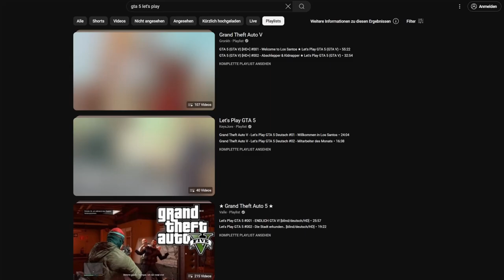GTA 5 Story Modus, aber alle 30 Sekunden passiert ein zufälliger Effekt! | GTA Chaos Mod #1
Jeder kennt die GTA 5 Story und hat sie wahrscheinlich schonmal gespielt. Um diesem langweligen Szenario zu entkommen haben wir den Chaos Mod installiert und versuchen mit diesem die Story durchzuspielen! Ob uns das wohl gelingen wird...

Feedback ist immer herzlich willkommen!

►Kapitel:
00:00 Intro

Hintergrund: